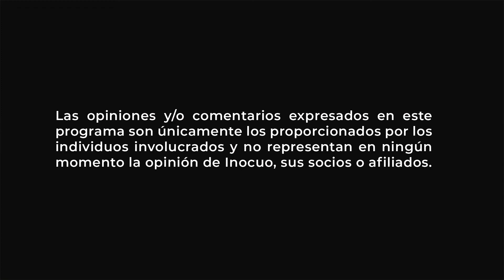EL HIGO, imán comercial para nuevos productores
Lic. Marisol Salgado Benz
Directora General
Higuera San Martín

Mi experiencia es de solo 3 años, incluso la aparición de la pandemia nos afectó mucho que estuvimos apunto de perder la cosecha. Afortunadamente tuvimos el acercamiento de consultores que nos ayudaron a encontrar un nuevo camino y aquí seguimos con toda la motivación.

Yo busco aumentar considerablemente mi producción para llevar el cultivo a varios hogares de nuestro país, con una firme convicción de producir un cultivo orgánico e INOCUO, es por ello que caminamos de la mano con las autoridades para alcanzar la certificación y darle la garantía a nuestros consumidores que están consumiendo un Alimento INOCUO.

El equipo de trabajo que hemos conformado, es de un Biólogo, Ingeniero Agrónomo y nuestro staff. Que gracias a ellos hemos salido adelante.